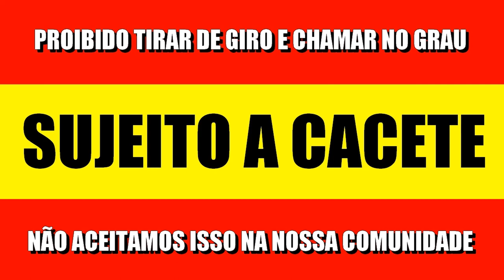Mc Dinho da VP - Sujeito a Cacete ( Respeita a Faixa )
Artista -   Mc Dinho da VP
Musica - Não pode Tirar de Giro ( Respeita a Faixa )
Produçao -
Ano - 2021

Quer ficar atualizado, com as melhores musicas e lançamentos de Funk ?